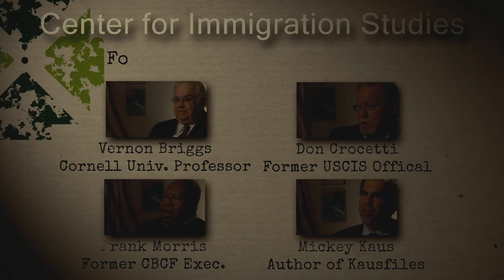An Introduction to William Riley.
Bill Riley is the Business Development and Worksite Program Manager for the Guidepost Solutions/ICS Consulting, LLC. team. Prior to joining ICS Consulting LLC, Mr. Riley was an Assistant Special Agent in Charge at Immigration and Customs Enforcement (ICE) in the Philadelphia office. Mr. Riley was a Special Agent for 20 years with both ICE and the Immigration and Naturalization Service having worked in New York City, Washington, DC and Chicago.

Over his 20 years as a Special Agent, Mr. Riley conducted and supervised investigations focused on immigration benefit and document fraud, counter-terrorism, human smuggling and trafficking, worksite enforcement, and student/school compliance.

During his time as an investigative agent, Mr. Riley served as the Acting Executive Director for ICE's Office of State and Local Coordination. He implemented the expansion of the 287(g) program and testified before the House Homeland Security Committee regarding the improvements being made to the 287(g) program.

Mr. Riley also served as ICE's first national Unit Chief for Worksite Enforcement. While in this role, Mr. Riley developed the ICE Mutual Agreement between Government and Employers (IMAGE), created the current ICE auditing program and helped develop the worksite enforcement Special Agent advanced training program.

Mr. Riley holds a Bachelor's of Science degree from Philadelphia University.